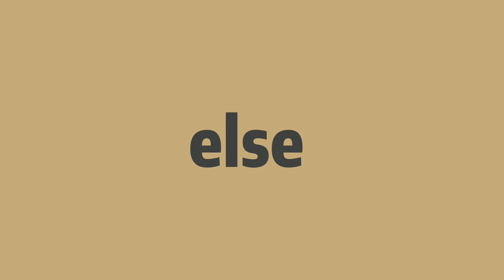How to pronounce else -Elin's english